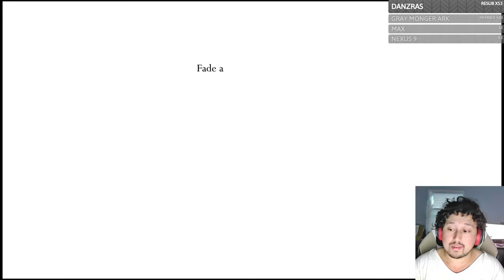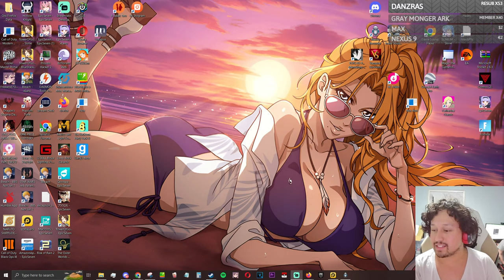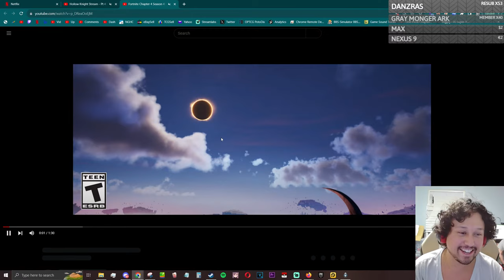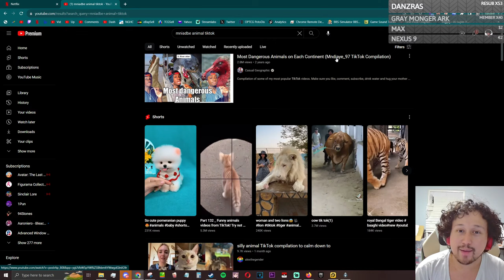Hollow Knight Stream - Pt 4 Here We Go Again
2:26:30 Colosseum of Fools - Zote The Mighty - Boss
2:41:00 Dream Nail
3:00:00 Deepnest's Sleeping Beauty
3:52:00 Broken Vessel - Boss
4:06:12 Lost Kin - Boss
5:26:55 Enraged Guardian - Boss

Bankai Unohana Yachiru / Genryusai Yamamoto / chojiro the corn farmer